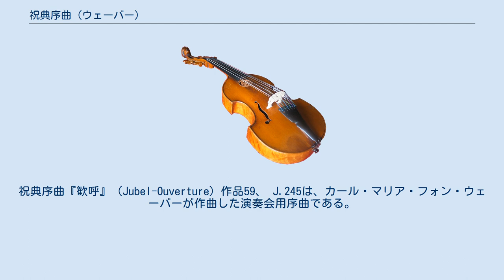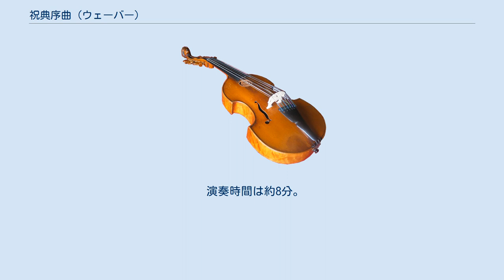祝典序曲 (ウェーバー)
祝典序曲『歓呼』（Jubel-Ouverture）作品59、 J.245は、カール・マリア・フォン・ウェーバーが作曲した演奏会用序曲である。
 1818年9月20日、ザクセン王国の国王フリードリヒ・アウグスト1世の在位55周年（選帝侯時代から通算）を記念する祝典が行われた。
この序曲は、その祝賀演奏会の冒頭で演奏する曲として作曲された。
ウェーバーは同年9月2日にドレスデンで作曲に着手し、7日にスケッチを終わらせ、11日に完成させた。
 ウェーバーは当初、『祝典カンタータ』（作品58、J.244）をこの祝典のために作曲しており、8月20日にはこれを完成させていた。
このカンタータは国王の命令で作られたものではなく、宮廷歌劇場の支配人からの委嘱によるものであったが、国王はカンタータの当日の初演を許可せず、代替として別の作曲家による声楽曲や器楽曲などの6作品を演奏するように命令した。
そのためウェーバーは、代わりに序曲を急遽作曲にかかり、9月2日から11日までの短期間で完成に漕ぎづけた。
 ドレスデンの宮廷歌劇場（現在のゼンパー・オーパー以前にあった劇場）で開催された祝賀演奏会において、序曲はその開幕の音楽としてウェーバー自らの指揮で初演され、好評を博した。
また、同年9月23日にノイシュタット・ドレスデンの大教会で行われた演奏会で、序曲は『祝典カンタータ』の前に演奏されて大きな評判を受けている。
 アダージョの序奏（ホ長調、4分の3拍子）で始まり、冒頭の力強い動機はすでに祝典的な気分が濃厚に現れている。
序奏は次に出てくる主部とは旋律的に関連した材料を持っていない。
 主部であるプレスト・アッサイ（ホ長調、2分の2拍子）はソナタ形式で、ヴァイオリンとフルートによる第1主題で始まり、長い経過句を経て軽やかな第2主題が提示される。
第2主題は2句で構成され、第1句はフルート（ロ短調）で奏され、第2句はクラリネットが滑らかに奏される。
この第1句は第1主題と関連しており、展開部ではこれが要因となって進行に重要な役割を持つ。
 再現部は先の2つの主題を回帰させ力強く盛り上げたところでアンダンテの結尾（ホ長調、4分の3拍子）に突入し、弦楽の上で管楽器による英国国歌の旋律（当時ザクセンでも別の歌詞を付けて国歌として歌われた）が堂々と奏される。
国歌が1度だけ奏された後にクライマックスとなる。